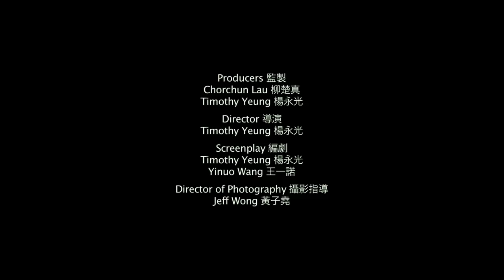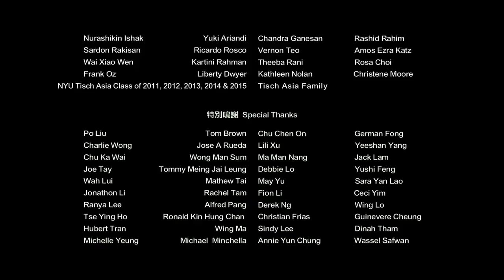90 DAYS | Omeleto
A Chinese woman makes money in Hong Kong.

90 DAYS is used with permission from Timothy Yeung.

Li Jan is a young woman from China who arrives in Hong Kong on a 90-day tourist visa. But during her time, she doesn't plan on visiting the sights and sounds of the city. Instead, she plans on working -- and she decides to earn the most amount of money that she can by working in underground motels.

When she arrives, she wants to make a phone call, but the phone booth is broken. As she is drawn into her temporary new life, guided by a "groom" named Tat, she keeps trying to make her call. But as she delves deeper into the netherworld of Hong Kong, it becomes seemingly harder to reach out.

Writer-director Timothy Yeung's powerful short drama -- also co-written by Yinuo Wang, who stars in the main role -- manages to combine one young girl's quiet yet harrowing emotional journey with a skillfully subtle yet memorable portrayal of a hidden world.

The storytelling has an almost documentary-like attention to detail, aided by an expressionistic usage of murky, lurid lighting and cinematography. The noirish yet strangely captivating camera shots often capture the cramped, cluttered rooms and hallways of Li Jan's new workplace or the smeared, oily-looking back alleys she and her minder walk to get from one hotel to another. There's little sense of Hong Kong as a city; instead, we're dropped like Li Jan into one of the hidden worlds hiding in plain sight.

Though it's very matter-of-fact about the underground and its surprisingly mundane aspects, the film avoids tawdriness by paying close attention to the characters and their interactions with one another. The performances of the main cast are beautifully nuanced and resolutely human, revealing layers of conflict and longing. These are people overwhelmed by what they're doing, yet do offer flickers of humanity, connection and understanding with one another. But never too much, however: the business of buying and selling women's bodies requires a certain level of detachment from everyone involved.

That detachment forms the heart of the emotional arc in 90 DAYS, delineated with heartbreaking precision through excellent writing, directing and acting all around. The final moments of the film -- from the cigarette that Li Jan asks for to the bright tone she forces in her voice when she finally gets to make her phone call -- are completely subtle in scale as gestures, yet they're momentous in emotion. The story ends on the first night of Li Jan's 90-day stay. Yet the film's triumph is leaving viewers to wonder just how those three months will affect her long after they're over.